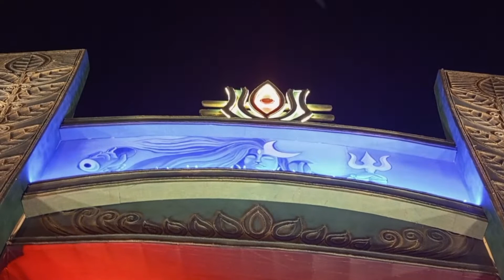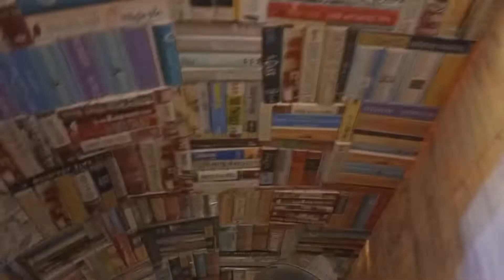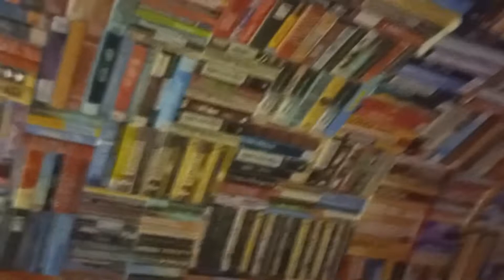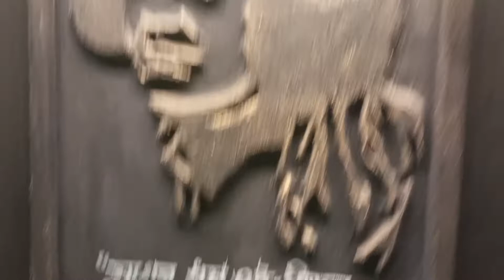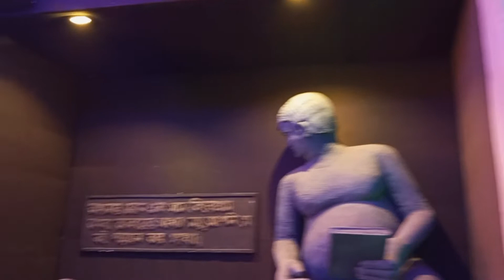Durga Puja Parikkrama 2022 || Diamond Harbour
Durga Puja Parikkrama 2022 || Durga Puja || Durga Puja || Puja Parikkrama 2022 ||
Diamond Harbour puja parikkrama